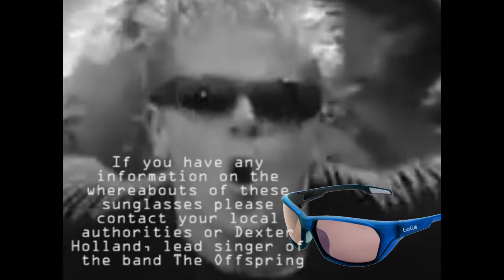its cool 2 hate